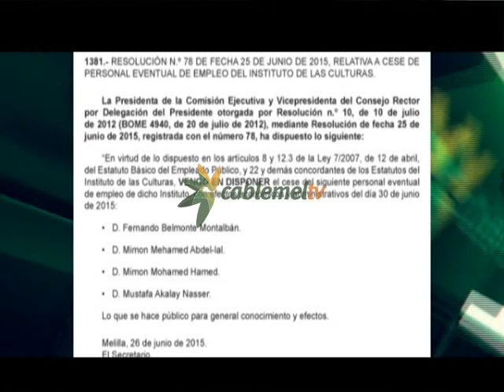30 06 15 CESE PERSON 775 0013729174A5